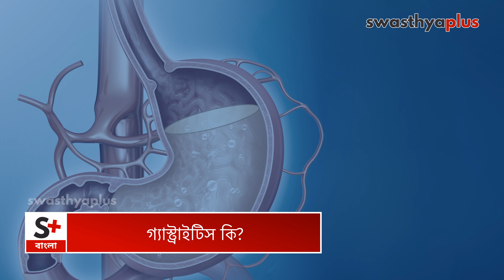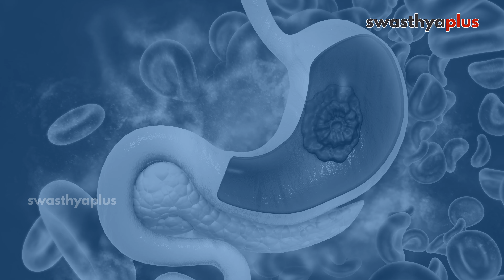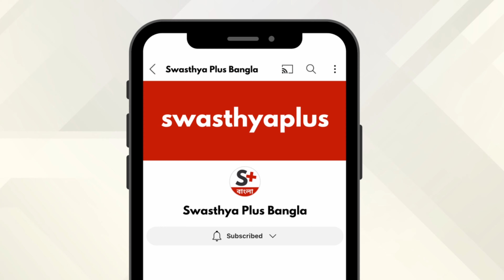গ্যাস্ট্রাইটিস: চিকিৎসা কি? | Gastritis/ Gastric Problems: Treatment, Bangla| Dr Debanjan Mukherjee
গ্যাস্ট্রাইটিস হল পেটের আস্তরণের প্রদাহ, প্রায়শই সংক্রমণের কারণে ঘটে হেলিকোব্যাক্টর পাইলোরি ব্যাকটিরিয়া, ননস্টেরয়েডাল অ্যান্টি-ইনফ্লেমেটরি ড্রাগস (এনএসএআইডি) এর দীর্ঘায়িত ব্যবহার, অতিরিক্ত অ্যালকোহল গ্রহণ বা স্ট্রেস। গ্যাস্ট্রাইটিস এর জন্য আর কি কি শারীরিক সমস্যা হতে পারে? গ্যাস্ট্রাইটিস এর বিষয় কি কি ভুল ধারণা আছে? বলছেন ডাঃ দেবাঞ্জন মুখোপাধ্যায়, গ্যাস্ট্রো এবং লিভার বিশেষজ্ঞ।
এই ভিডিও তে,

গ্যাস্ট্রাইটিস কি? (0:00)
গ্যাস্ট্রাইটিস এর কিরকম লক্ষণ দেখা যায়? (0:55)
গ্যাস্ট্রাইটিস হওয়ার কারন কি? (1:39)
গ্যাস্ট্রাইটিস চিকিৎসা কিভাবে করা হয়? (3:22)
গ্যাস্ট্রাইটিস এর জন্য আর কি কি শারীরিক সমস্যা হতে পারে? (4:15)
কিরকম খাওয়া দাওয়া করা উচিত গ্যাস্ট্রাইটিস কন্ট্রোল করতে? (5:30)
গ্যাস্ট্রাইটিস এর বিষয় কি কি ভুল ধারণা আছে? (6:34)

Gastritis refers to inflammation of the lining of the stomach. The symptoms can vary, but common signs include abdominal pain or discomfort, a burning sensation in the upper abdomen, nausea and vomiting, bloating, and indigestion. What is the Prevention of Gastritis? Let's know more from Dr Debanjan Mukherjee, a Gastroenterologist.

What is Gastritis? in Bangla (0:00)
Symptoms of Gastritis, in Bangla (0:55)
Causes of Gastritis, in Bangla (1:39)
Treatment of Gastritis, in Bangla (3:22)
Complications of Gastritis, in Bangla (4:15)
Diet to control Gastritis, in Bangla (5:30)
What are the Myths related to Gastritis? in Bangla (6:34)